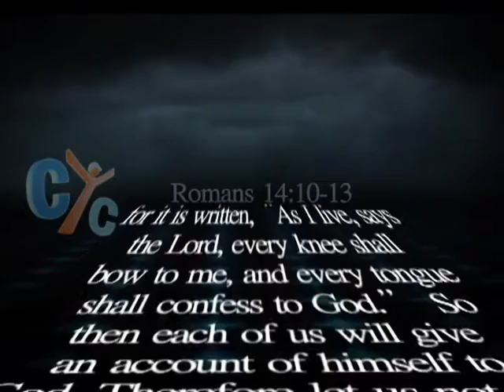365: The other party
How can you be just when you are asked to judge between two sides?